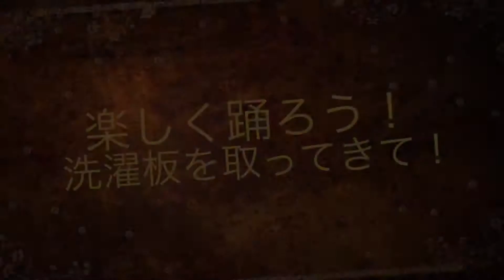マヘアラニフラスタジオ フラガールNANA けいはんな記念公園